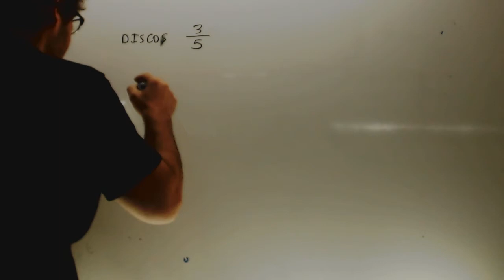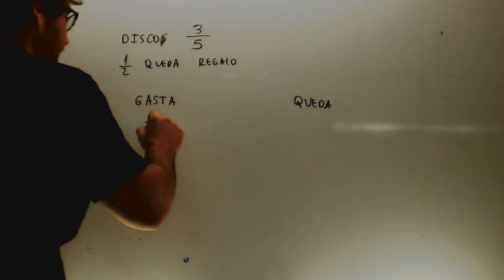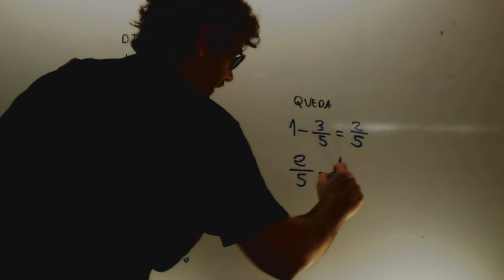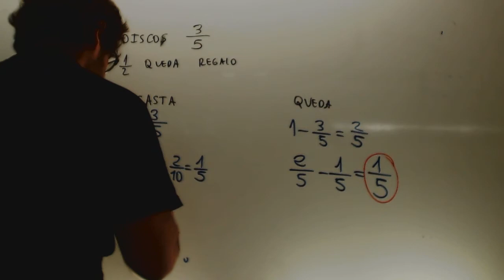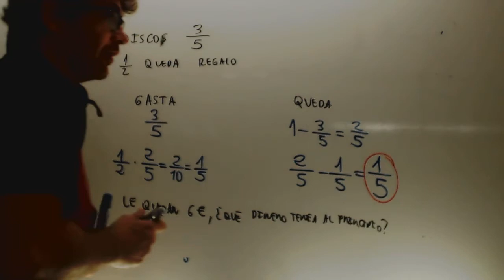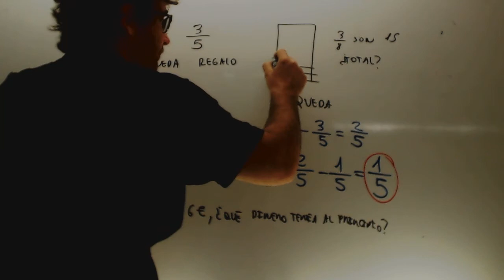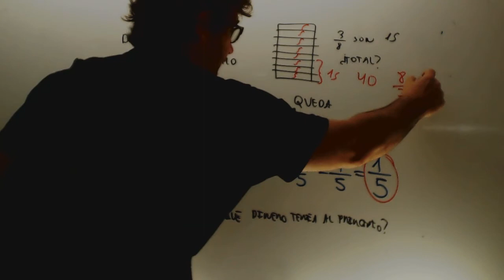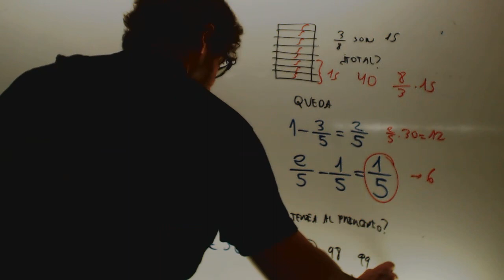Problemas de fracciones 02 Matematicas 2 ESO Academia Usero Estepona